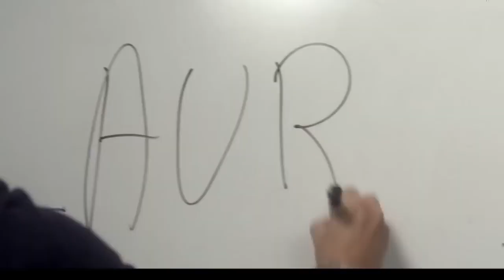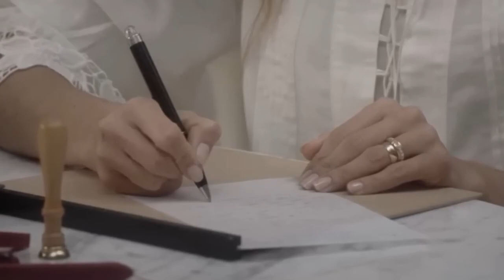PADAHAL BANYAK YANG PEBIH MANTAP, TAPI LEBIH SUKA SAMA PUNYA ORANG ❗❗❗| Alur Cerita Film